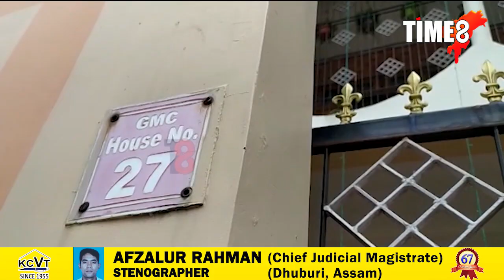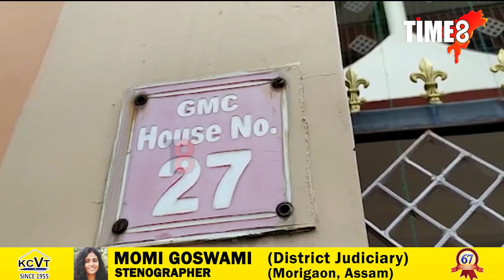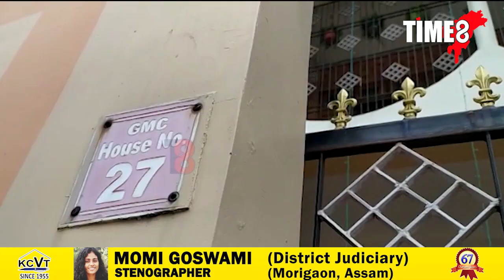কোটি টকীয়া বোকা নিষ্কাষণ কেলেংকাৰিৰ বিৰুদ্ধে CM ভিজিলেন্সৰ মাৰাথন অভিযান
কোটি টকীয়া বোকা নিষ্কাষণ কেলেংকাৰিৰ বিৰুদ্ধে CM ভিজিলেন্সৰ মাৰাথন অভিযান। দ্বিতীয়দিনাও মহানগৰীৰ মহানগৰীৰ ৪টা স্থানত CM ভিজিলেন্সৰ অভিযান